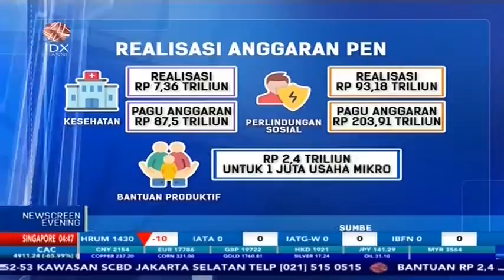SIMAK REALISASI ANGGARAN PEN, KEMENKEU MINTA PENYALURAN DIPERCEPAT